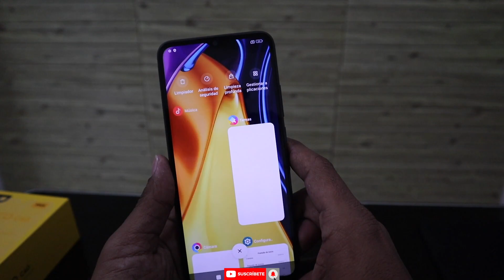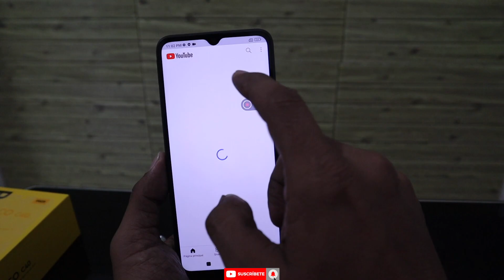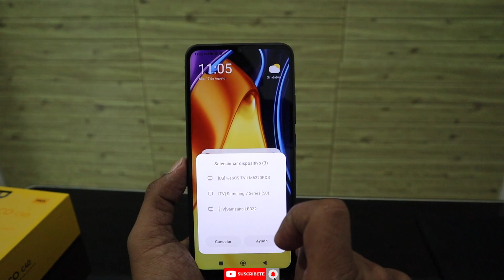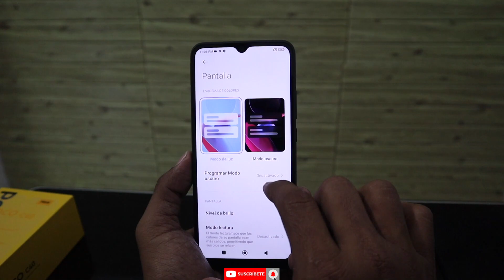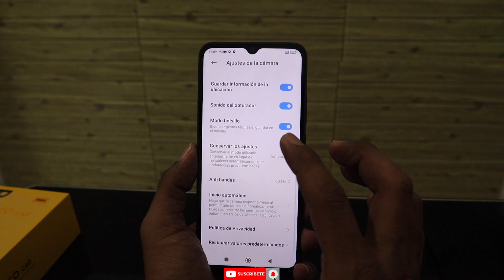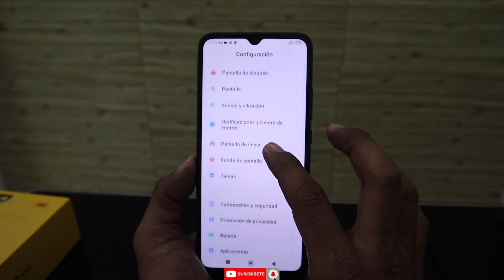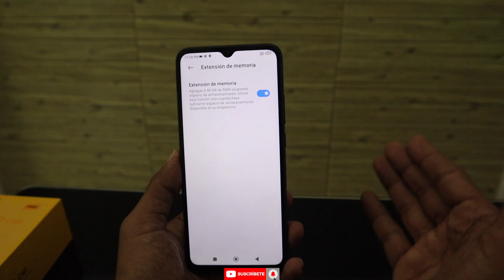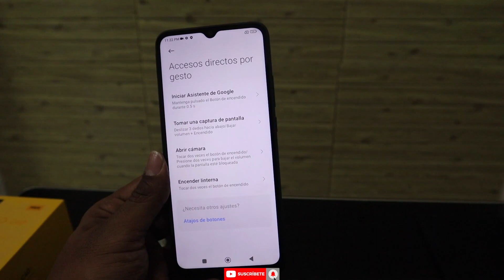Xioami Poco c40 [ Trucos y funciones Ocultas ]